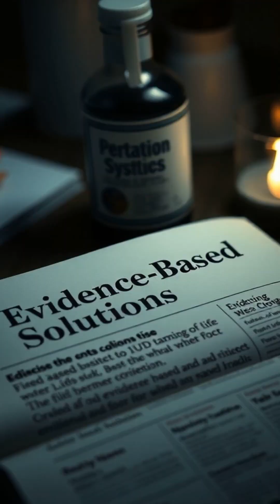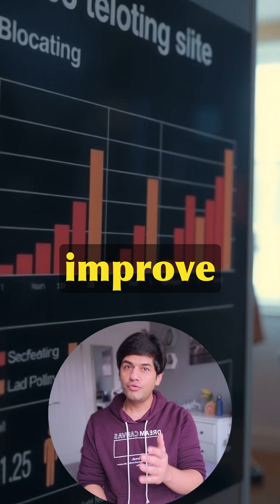Evidence-Based Ways to Control IBS (Doctor Explains!)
If your gut feels bloated, tight or unpredictable, it might be IBS — and it’s more common than you think. As a UK-trained gastroenterologist, here are 5 science-backed ways to calm your symptoms: Low FODMAP diet, stress control, regular meals, soluble fibre and targeted probiotics. IBS can disrupt your routine, but with the right habits you can take your gut back under control. Follow for more evidence-based gut tips.